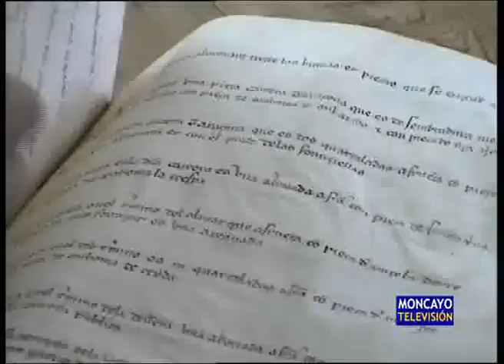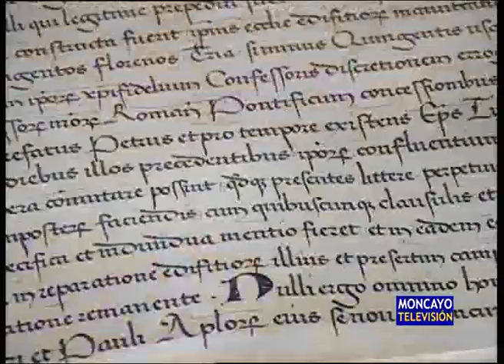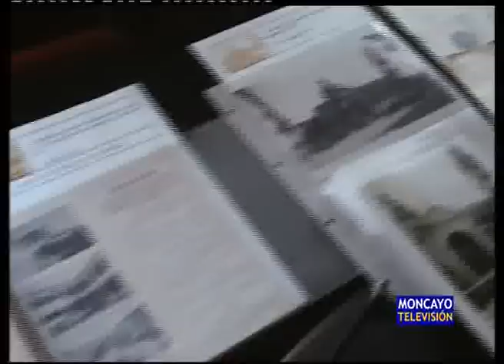Los archivos históricos de Tarazona abren sus puertas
El próximo 9 de junio se celebra el Día Internacional de los Archivos y Tarazona acogerá diferentes actividades para conmemorar este día. El viernes hay prevista una visita guiada gratuita por los archivos del Ayuntamiento, el palacio episcopal y la catedral de Santa María de la Huerta. Como curiosidad podrán verse documentos de Felipe V, el primer rey Borbón de España.